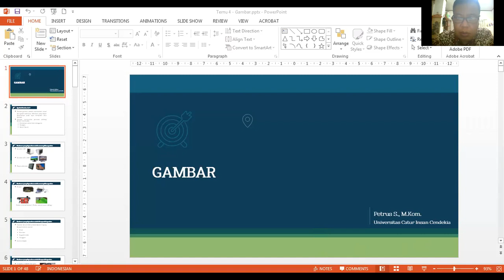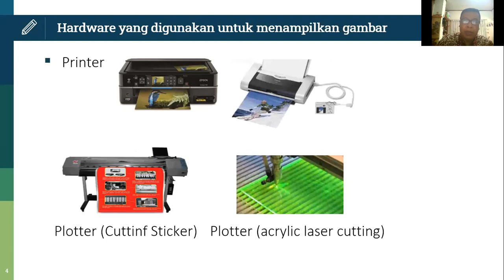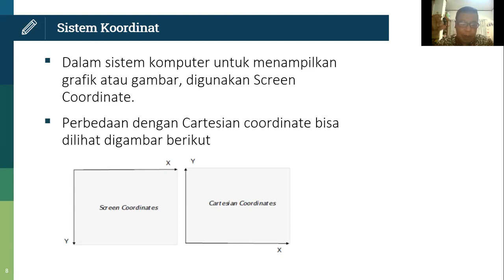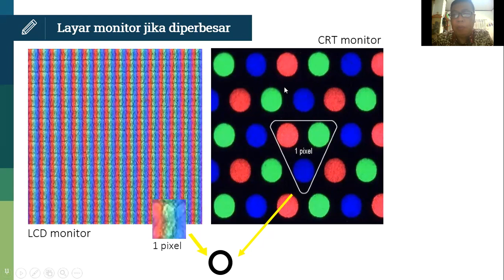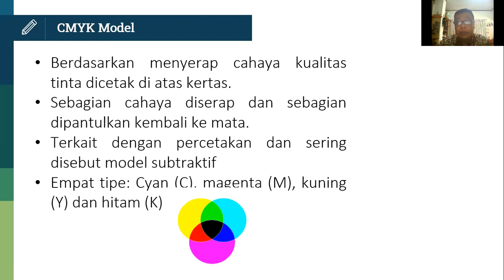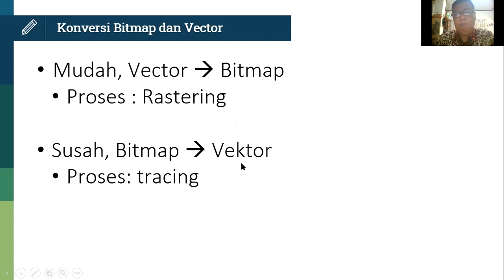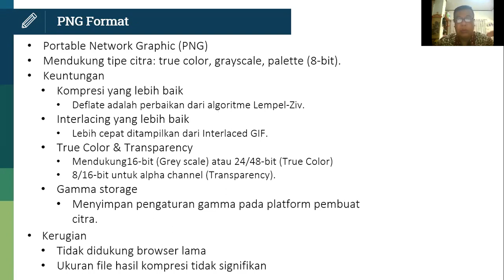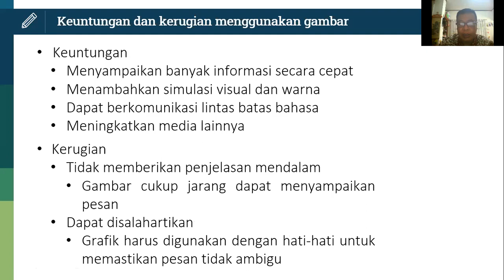Minggu 4 Teknologi Multimedia